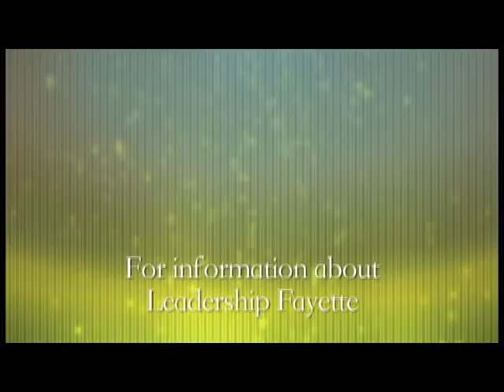A Leadership Moment...